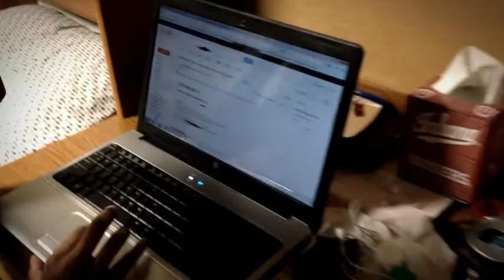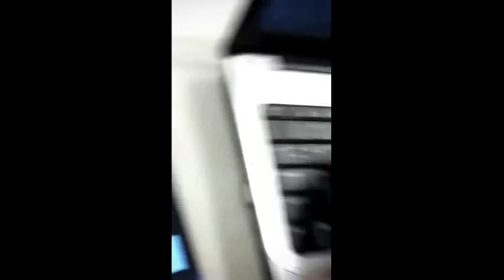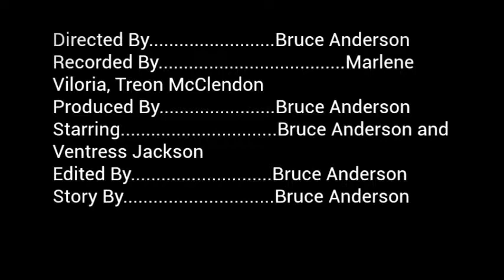A Day in the Life of a Digital Native By Bruce Anderson